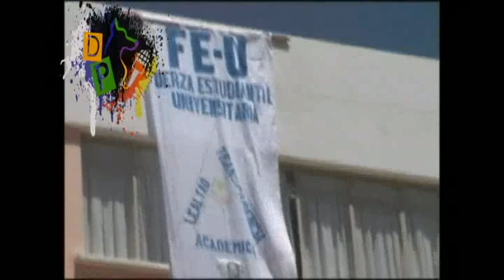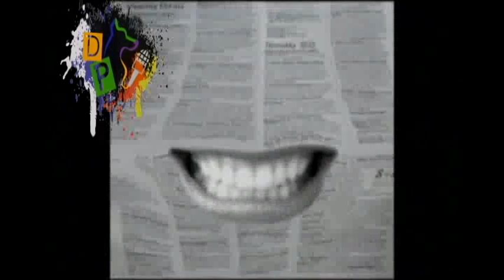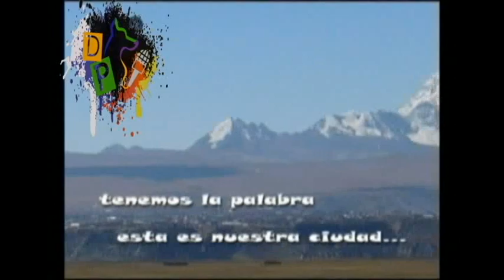Don Pataiperro Pretextos para Conversar y entrevista con Richard Mateos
En esta sección de Don Pataiperro ponemos a tu disposición un bloque que contiene: Pretextos para conversar sobre Lxs Jóvenes y  su Participación Política. También les presentamos una entrevista realizada a nuestrx hermanx Richard Mateos que nos cuenta sobre las miradas distintas que tiene sobre las ciudades y la inclusión que esta tiene para las personas con discapacidad..